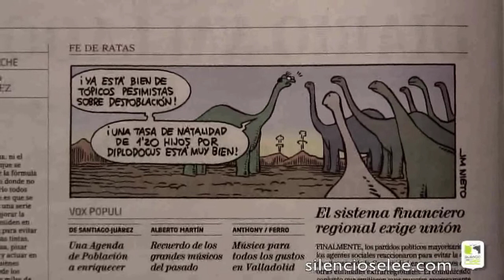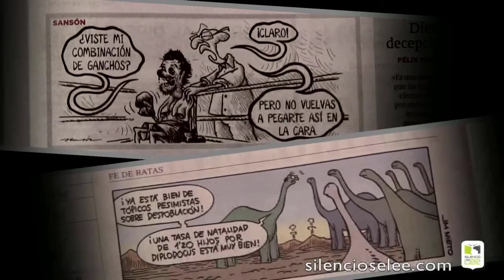Silencio, se Lee P20 - Hablando con... 'Sansón' y Nieto - Humoristas Gráficos - 01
Castilla y León, una fría mañana de invierno. Dos hombres, de apariencia anodina conversan en un café. No tienen una pinta muy emocionante y, sin embargo, ocultan sus superpoderes. Donde les ven tan formales, hoy, como todas las mañanas, ya han hecho reír a toda Castilla y León.
Se trata de los humoristas gráficos Rafael Vega, para los lectores de El Norte de Castilla, alias Sansón, y José María Nieto, autor de Fe de Ratas del diario El Mundo.
En vez de, como buenos españoles, odiarse a muerte por la competencia laboral, la profesión de humorista gráfico es tan singular que hasta se aprecian.